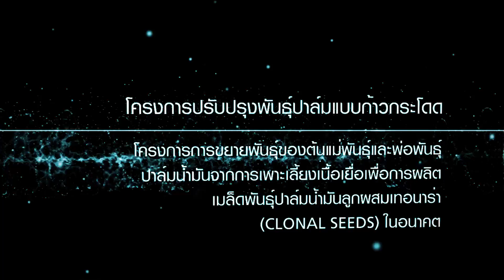ปาล์มน้ำมันพันธุ์ดี เพื่อปรับปรุงพันธุ์ปาล์มแบบก้าวกระโดด | สวก.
โครงการปรับปรุงพันธุ์ปาล์มแบบก้าวกระโดด โครงการขยายพันธุ์ของต้นแม่พันธุ์และพ่อพันธุ์ปาล์มน้ำมันจากการเพาะเลี้ยงเนื้อเยื่อเพื่อการผลิตเมล็ดพันธุ์ปาล์มน้ำมันลูกผสมเทอนาร่า (Clonal Seeds)ในอนาคต

หนึ่งในรางวัลเกียรติยศ “ผลงานเด่น สวก." ปี 2557

          งานวิจัยที่ทำชิ้นนี้ก็คืองานวิจัยการพัฒนาพันธุ์ปาล์มแบบก้าวกระโดด แบบบูรณาการ เพื่อให้สามารถผลิตพันธุ์ปาล์มน้ำมันที่สามารถเจริญเติบโตได้ในภาคอีสาน และให้ผลผลิตเป็นที่น่าพอใจของเกษตรกร ให้ผลผลิตสูงกว่าค่าเฉลี่ยที่ปลูกกันในปัจจุบันนี้

          การที่ใช้เทคโนโลยีเข้าไปช่วย จะสามารถลดระยะเวลาการพัฒนาพันธุ์ปาล์ม จาก 30-40 ปี เหลือประมาณ 5-6 ปี อย่างเช่นโครงการนี้เป็นตัวอย่าง

         เทคโนโลยีที่ใช้ในการผลิตปาล์มน้ำมันแบบรวดเร็ว เพื่อให้ได้พันธุ์ที่ให้ผลผลิตดี มีเทคโนโลยีหลักๆอยู่ประมาณ 2 เทคโนโลยี  รวมกับเทคโนโลยีดั้งเดิม เดิมเทคโนโลยีดั้งเดิมมันเป็นเทคโนโลยีที่เป็นพื้นฐานอยู่แล้ว เกี่ยวกับการปลูกและการทดสอบในภาคสนาม แต่เทคโนโลยีหลักที่เพิ่มลงไป เป็นเทคโนโลยีในด้าน DNA ที่ช่วยในการคัดเลือกในภาคสนาม รวมไปถึงเทคโนโลยีทางด้านการเพาะเลี้ยงเนื้อเยื่อ ที่ช่วยในการโคลนนิ่งต้นที่ดีแล้ว ให้ออกมาเป็นจำนวนมาก เพราะฉะนั้น 3 เทคโนโลยีนี้ประกอบกัน ทำให้สามารถที่จะได้พันธุ์ปาล์มน้ำมันที่เป็นพันธุ์ดี และขยายพันธุ์ได้ในระยะเวลาอันรวดเร็วประหยัดเวลาลงไปประมาณ 10-20 ปี

          ถ้าเราสามารถที่จะผลิตปาล์มน้ำมันให้มากพอ สิ่งที่เกิดขึ้นคือเราลดการนำเข้า ก็ลดการขาดดุลการค้า ในขณะเดียวกันเกษตรกรก็จะได้เงินมากขึ้น อีกอย่างหนึ่งคือจากสภาพแวดล้อมในอีสานค่อนข้างจะแล้ง แต่ถ้าปลูกปาล์มจะเป็นไม้ยืนต้น ก็เหมือนการปลูกป่า เพราะฉะนั้นก็จะเป็นการเพิ่มปริมาณน้ำฝนในภาคอีสาน อีสานก็ไม่ต้องแล้งอีกต่อไป นี่คือผลกระทบที่คิดว่าปาล์มน้ำมันจะสร้างผลกระทบอันยิ่งใหญ่กับประเทศไทย

          ปาล์มน้ำมันเป็นพืชที่มีศักยภาพมาก ศักยภาพในหลายๆด้าน ช่วยแก้ปัญหาของประเทศ และเทคโนโลยีต่างๆที่นำมาใช้ในปาล์มน้ำมัน สามารถเป็นต้นแบบในการพัฒนาพันธุ์พืชที่มีอายุยาวเป็นพืชยืนต้นและสามารถใช้เทคโนโลยีนี้เป็นต้นแบบในการพัฒนาได้

      งานวิจัยคือการใช้ความคิด ความรู้ และเทคโนโลยีเพื่อให้เกิดผลสัมฤทธิ์อย่างใดอย่างหนึ่งตามที่นักวิจัยต้องการ